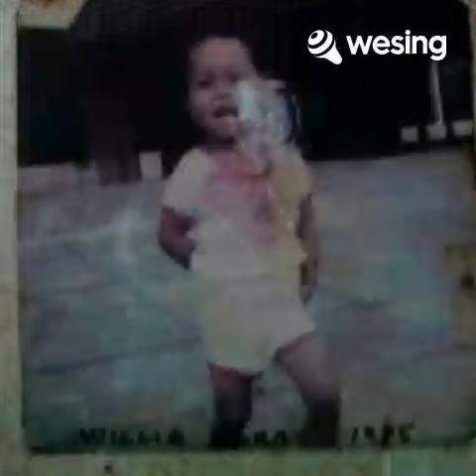6, 8, 12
Video ini adalah daripada WeSing